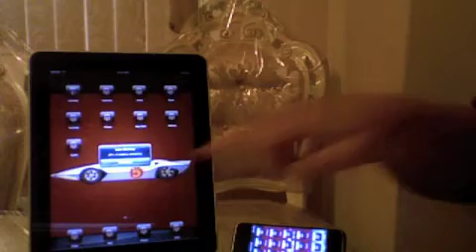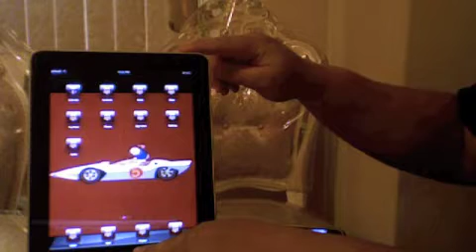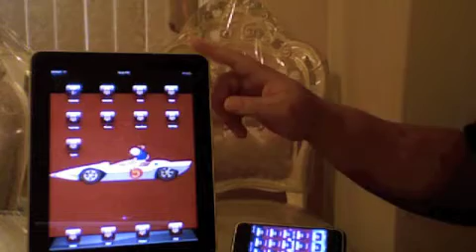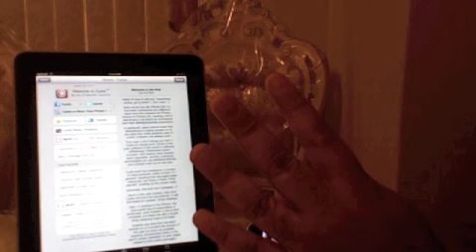HELPFUL TIPS : NEW iOS 4.1 Limera1n Jailbreak with Download Link